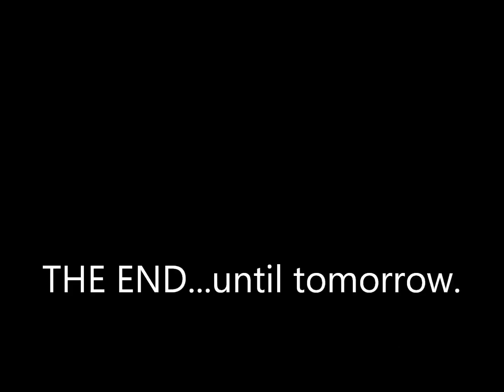Diesel - Rae and Matt The News show clips April 5th